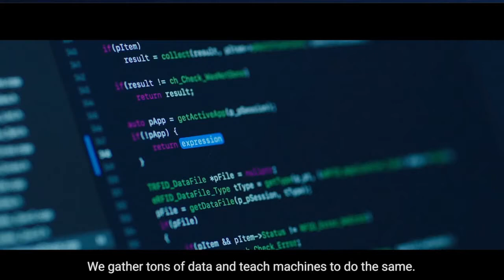How to develop great ideas. Where ideas come from!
Discover unique approach to developing ideas in the production cycle - from the ideas to implementation of hardware, software, information reference systems, and training workshops.